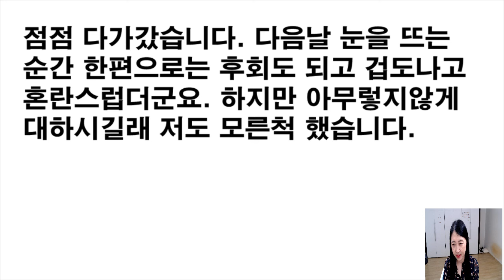76세 독거 할머니와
행복하세요